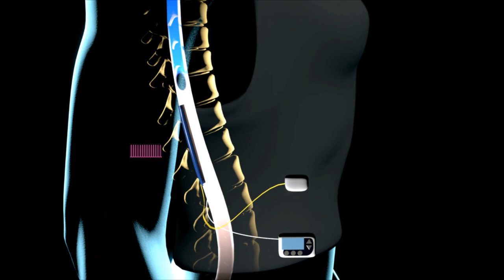EPFL/Chuv Paralysis Treatment Video 2 - Patient Mobility Within A Harness - Human Brain Project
THE MODEL ALSO GUIDED THE DESIGN OF THE STIMULATION CONFIGURATIONS TARGETING SPECIFIC SPINAL SEGMENTS

THE STIMULATION IS DELIVERED TO THE SPINAL CORD IN BURSTS THAT TARGET DIFFERENT SPINAL SEGMENTS AT DIFFERENT MOMENTS IN THE GAIT CYCLE.

FOR EXAMPLE WE TRIGGER SPINAL SEGMENTS INNERVATING FLEXION MUSCLES UPON DETECTION OF FLEXION INITIATION USING KINEMATIC SENSORS

THIS GENERATE A SEQUENCE OF PULSE TRAINS THAT CYCLES THROUGH THE DIFFERENT PHASES OF LOCOMOTION FOR BOTH LEGS

THE TIME SEQUENCE OF THESE BURSTS WAS DEFINED THROUG OPTIMIZATION WITH A SPINAL NETWORK MODEL DEVELOPED DURING THE HBP THAT PREDICTS MAXIMAL EFFICACY OF THE STIMULATION OF PROPRIOCEPTIVE AFFERENTS DURING MOVEMENT (FORMENTO ET AL 2018)

A BODY WEIGHT SUPPORT SYSTEMS HELPS THE PATIENT MOVE FREELY OVERGROUND.

The Human Brain Project should lay the technical foundations for a new model of ICT-based brain research, driving integration between data and knowledge from different disciplines, and catalysing a community effort to achieve a new understanding of the brain, new treatments for brain disease and new brain-like computing technologies.